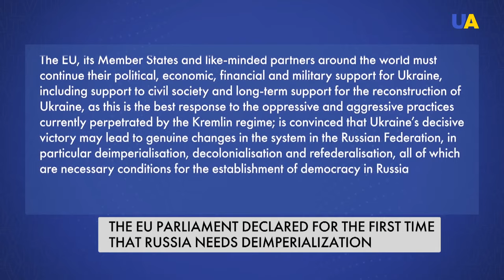Re-federalisation of Russia? European Plan to Change the Regime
The winter in Ukraine passed without blackouts. Instead, dozens of cities were freezing in Russia. Ukraine’s decisive victory may lead to genuine changes in the system of the Russian Federation, in particular de-imperialisation, de-colonialisation and re-federalisation, all of which are necessary conditions for the establishment of democracy in Russia. The main political opponent of Putin – Alexei Navalny was buried.